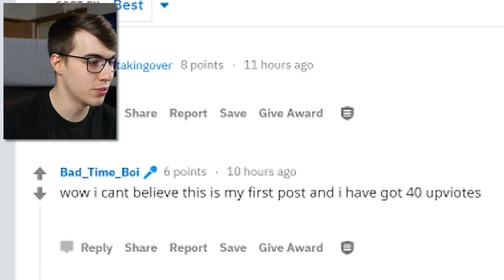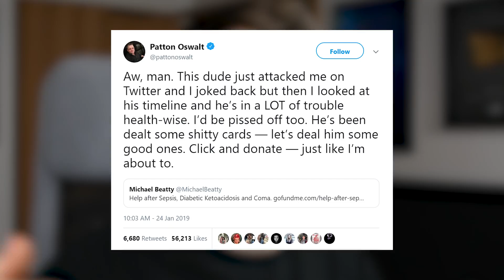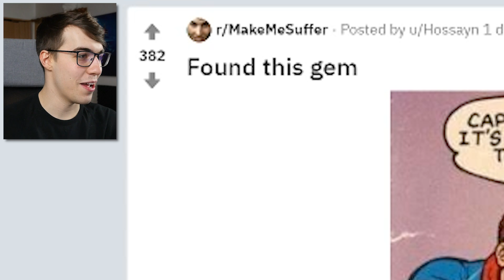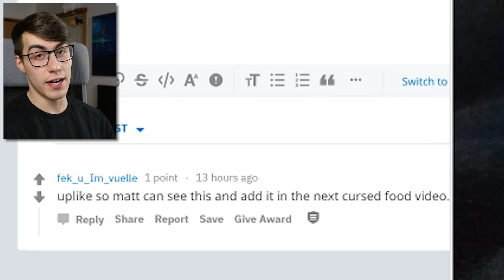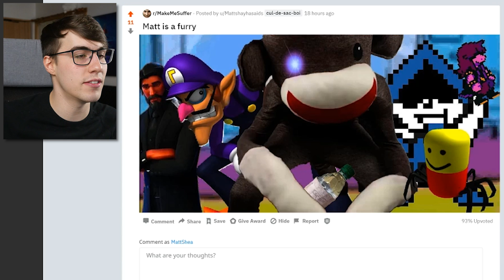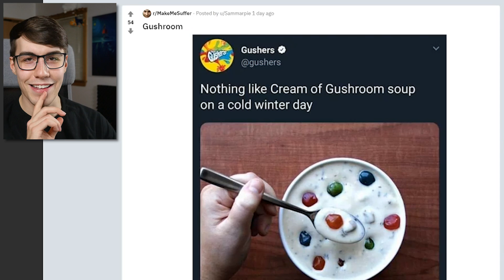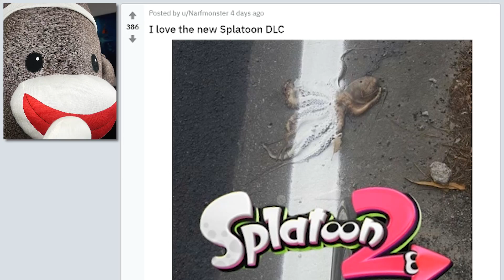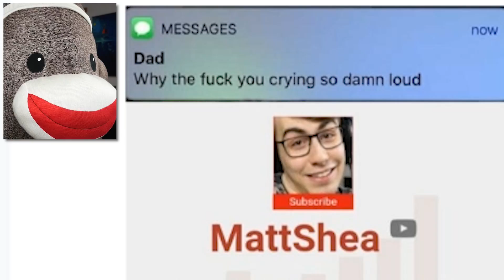I Predicted the Mafia City Meme! *PROOF* (Make Me Suffer)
Wow! Am I a time traveler, or what?